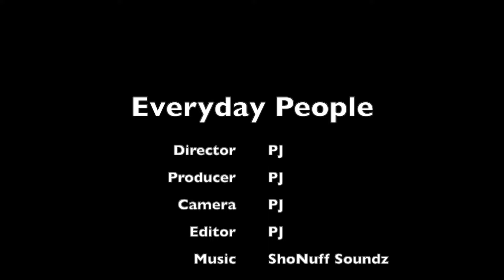Woman KICKS Her Grown Kids OUT of The House For Being Disrespectful